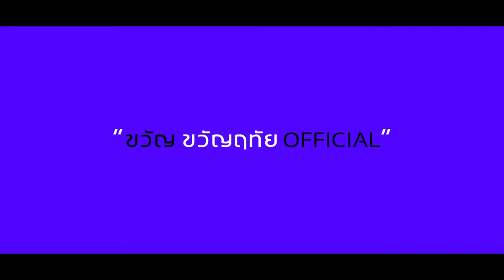Ua Tsaug Koj Rov Los - Kong Chue [Cover​ By khuanruethai​]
Song: Ua Tsaug Koj Rov Los
Original​: Kong Chue
Cover​: khuanruethai​